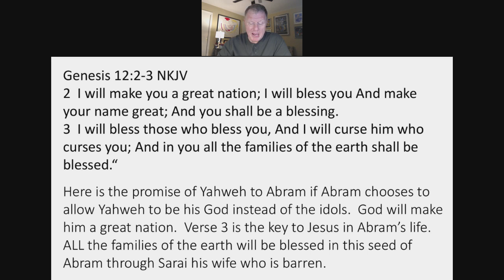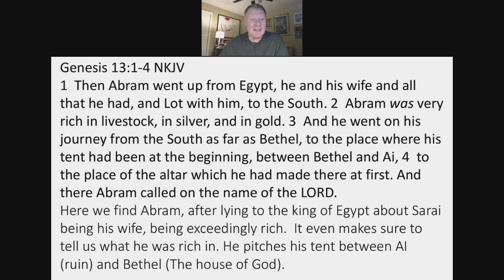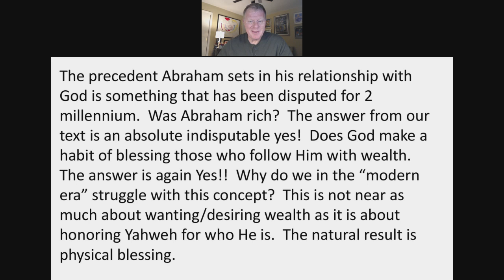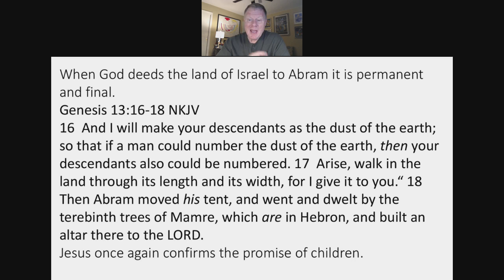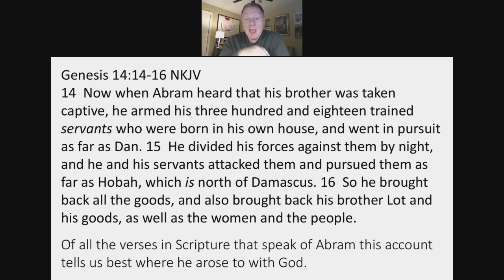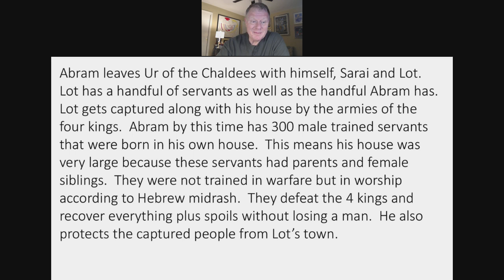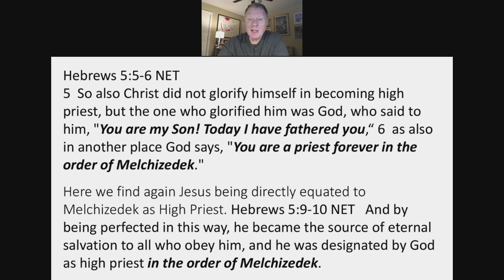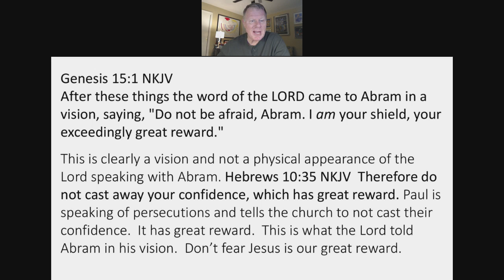Title by Pastor Wayne Fox (02/26/2020)